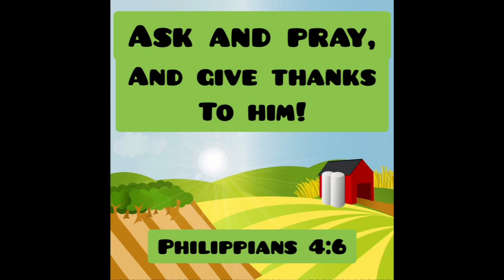Suncoast Kids UK Online 31 January 2021